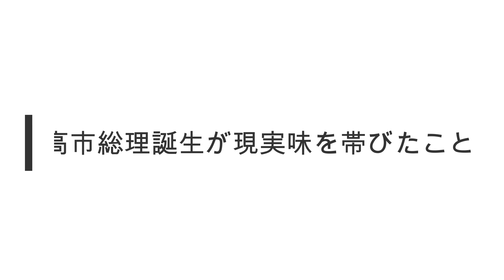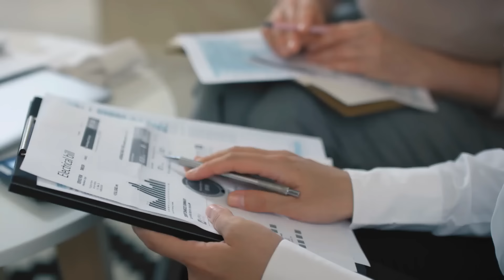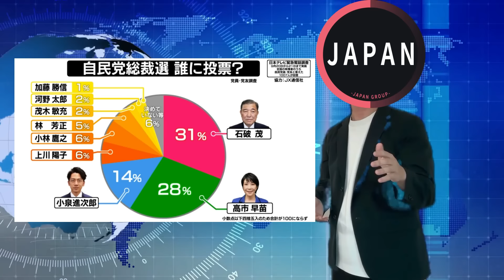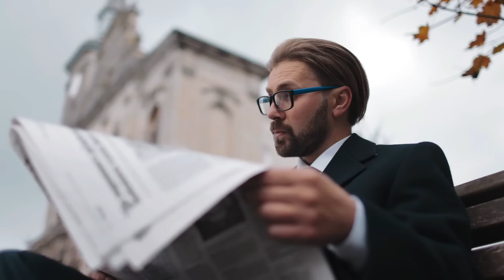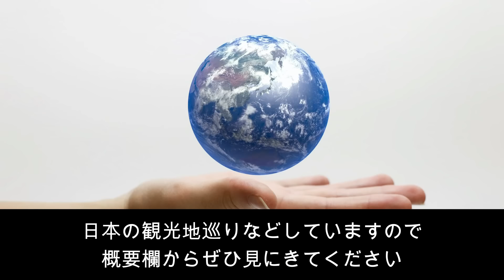【臨時】総裁選 最新の調査で高市早苗総理誕生が濃厚に！ついに小泉進次郎氏陥落！石破氏との決選投票ならまず高市さんが勝つ！【JAPAN 凄い日本と世界のニュース】